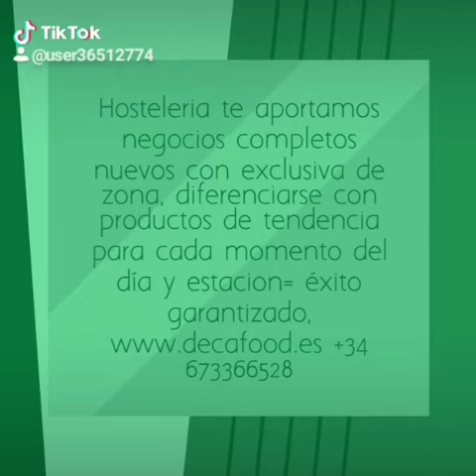Barista, negocio,diferenciate, horeca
Barista negocio, diferenciate